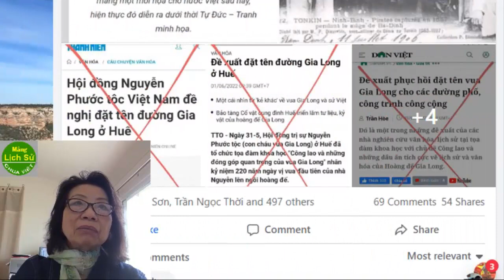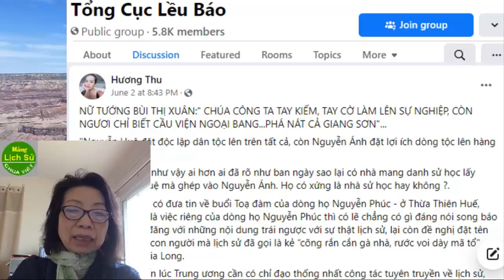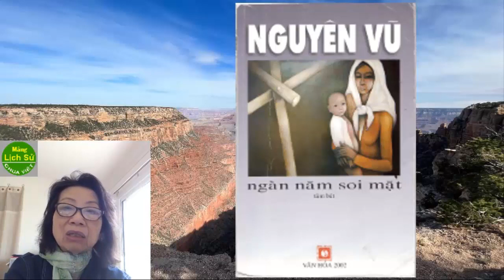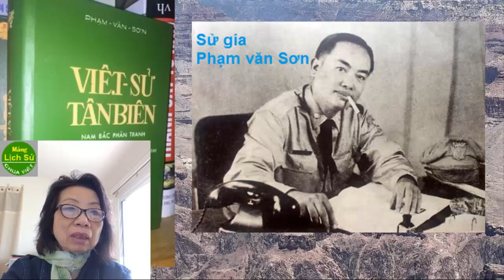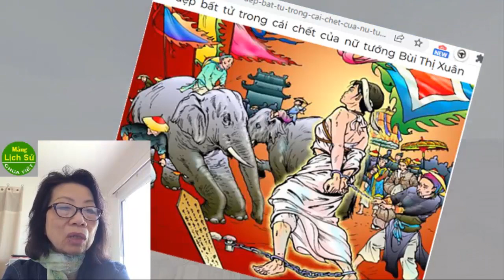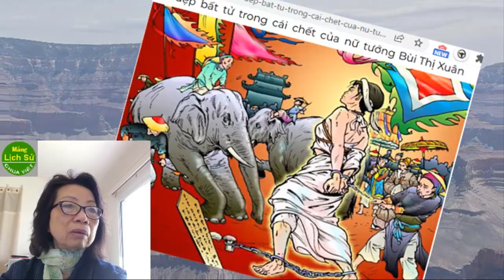Sự tàn ác của Vua và triều đại Gia Long